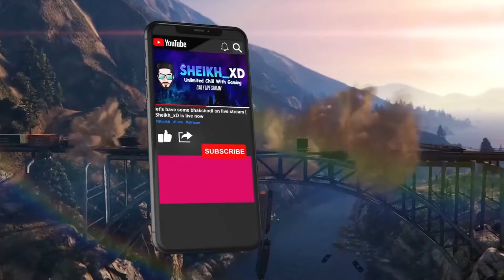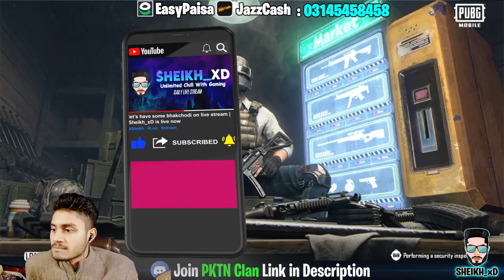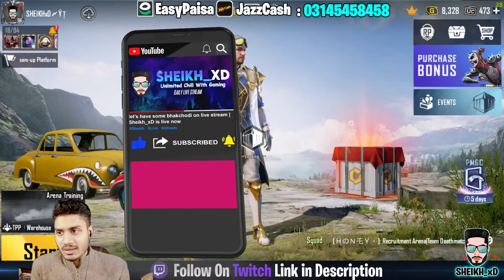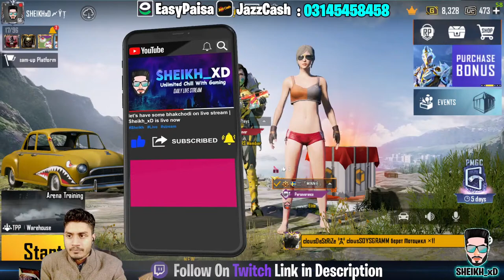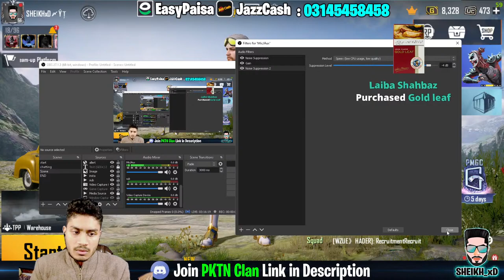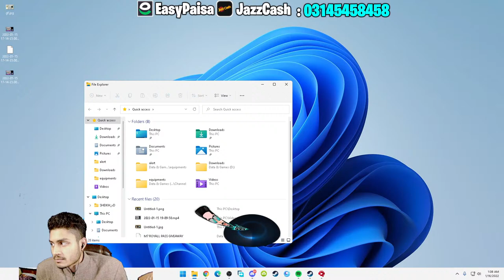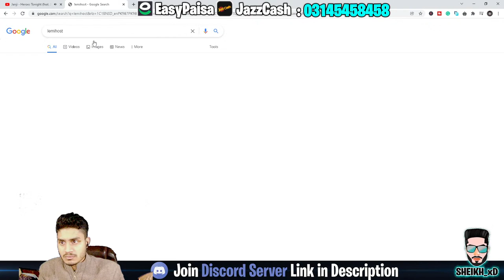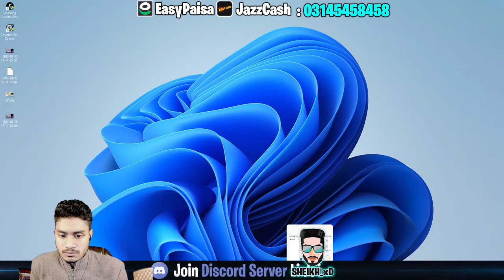PUBGm CUSTOM ROOMS LIVE PAKISTAN 🇵🇰 | SHEIKH DON IS LIVE 😎 | 18+ JUST FOR ENTERTAINMENT PURPOSE 🤣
My Name: Sheikh Mobeen Saeed
Country: Pakistan
City: Jhelum
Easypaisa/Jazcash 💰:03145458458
Bank Account Details = United Bank Limited (UBL)
Account Title: Muhammad Mobeen
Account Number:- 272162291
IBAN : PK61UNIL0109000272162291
Note:- 1 - These Donations and payments are Non-Refundable & Non-Transferable ._____________________/ 📄 Chat Rules and Commands \____________________________
If you want to become a moderator of my YouTube Channel and Discord server Fill this form
For Goldleaf :   !buy Goldleaf 1
For dunhill:     !buy  dunhill
For Condom :   !buy cond
For Gand:   !buy gand
For Faiza:   !buy faiza
For lipstick:   !buy lipstick
For cosmelan:   !buy cosmelan
For toimelan:    !buy toimelan
For Kheera:   !buy kheera
For kela:   !buy kela
For burger:  !buy burger
Rules:-
►Respect Moderators.
✅ Support All Pakistani and Indian You tuber
✅ Keep Motivated All tiny You tubers To Grow Gaming Community.
_________________/ 🎮 Games Details 🎮 \________________________________
______________/🖥️ PC details and specs 🖥️\______________________________
1st Monitor:- Samsung S23E450
2nd Monitor : LED TV
Mouse: Normal Multi light gaming mouse
Headphones: A4tech HS-28
Internet: JVC Fiber 40mbps
PC Model: Dell Inspiron 3847
Processor: Intel Core i7 4770  @3.40 ghz
RAM: 8 GB
SSD: 128 GB Hick vision
HDD: 500GB
GPU: msi gtx 960 2gb
OS: Windows 10 Pro N 64 bit
______________/ 😎 Intro Music 😎 \_____________________
______________/🔴 Stream Starting Music 🔴 \_____________________
______________/ 🖥 Stream Ending Music🖥 \_____________________
_______________/ 📄 Disclaimer 📄 \_____________________________
Important Disclaimer:-
In this I will use the wrong language just for fun and for entertainment purposes Please don't take it seriously and never mind otherwise don't watch my stream or videos. Thanks
Beatings in this video:-
You are watching as many beatings in this video. That's not all in reality. It's all a game.